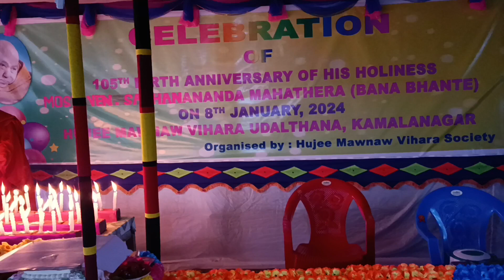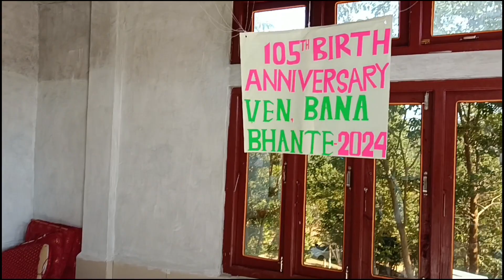Hujhi Mawna Vihar Bana Bante Jorma Din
Kamalanagar Town C.A.D.C Hqrs Mizoram India